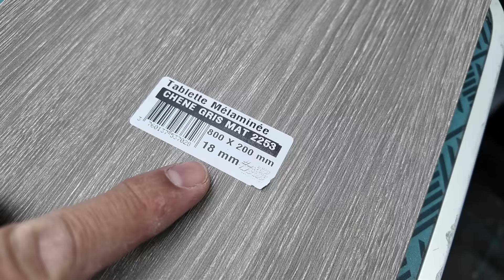PASAPLATOS DE COCINA EN LA AUTOCARAVANA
SEGUIMOS APROVECHANDO ESPACIO en nuestra autocaravana.
Una superfície para poner vajilla o cubiertos o utensilios de cocina durante el tiempo de cocinado o comida para poder maniobrar con ellos en un espacio tan pequeño.
No está de más esta pequeña superficie extra.

Dejadnos vuestros comentarios por escuetos que sean para ayudarnos a crecer como canal de Youtube.